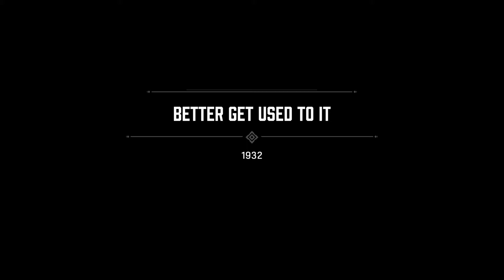Mafia Definitive Edition Pt 8 Better Get Used To It🔫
Welcome to the 8th Part Of This🎮Series
Thanks For Everyones Support🙏
More To Follow A.S.A.P📅
Click 🔔 To Stay Notified Of The Latest Uploads